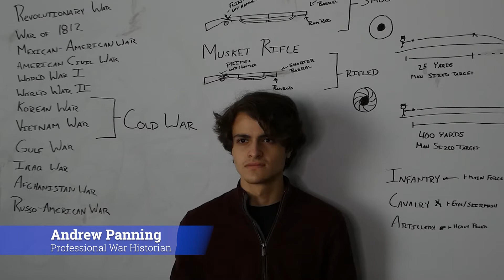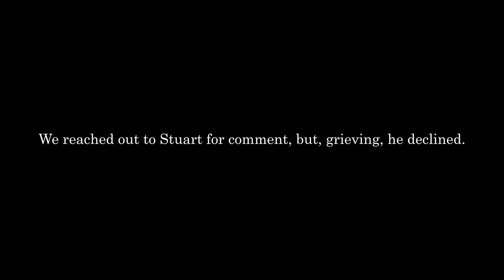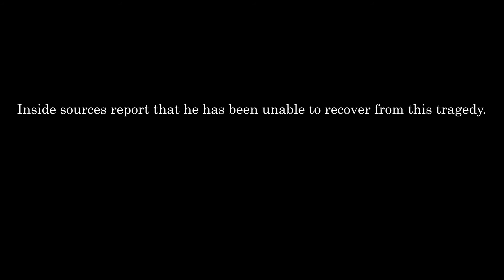The Great Fall: An Original Documentary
A documentation of The Great Fall and its effect on society.

Also my Comedy Filmmaking final but that's not important.